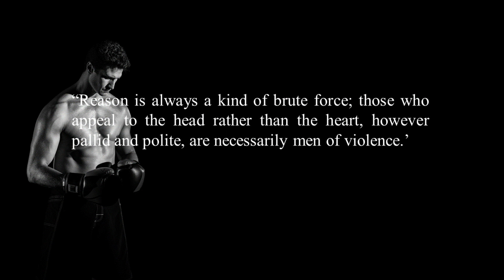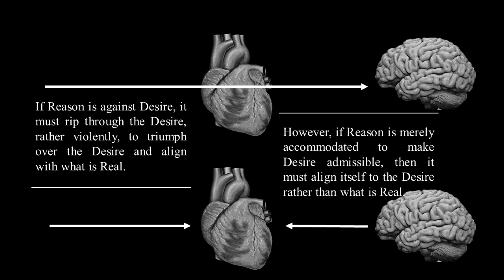Reason, Heart and Reaction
The usurpation of Reason by Progressives is the same as the usurpation of Reason by "New Atheists". And both should find their defeat in Appropriation of Reason, as it rightly is, by their opponents.